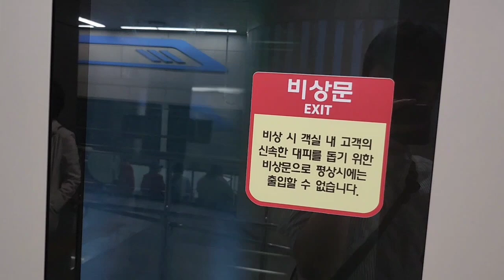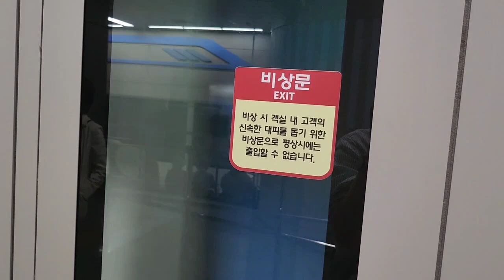경남 거제직행 2000번 버스 거제 고현터미널(신현교)행 연초면행정복지센터-고현터미널(신현교) 주행영상(8)